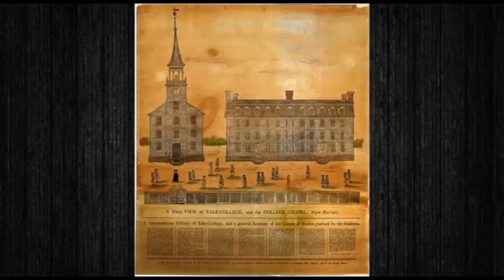نگاه جمعه ۲۲ تیر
در این شماره از نگاه همراه با علیرضا میبدی به گفتگو با دکتر محسن سازگارا می پردازیم و سری می زنیم به تجربیات و خاطرات گذشته ایشان در دوران قبل و بعد از انقلاب. با ما همراه باشید و نگاه را با دوستان خود به اشتراک بگذارید و نظرات خود را در ارتباط با این برنامه برای ما ارسال نمایید.